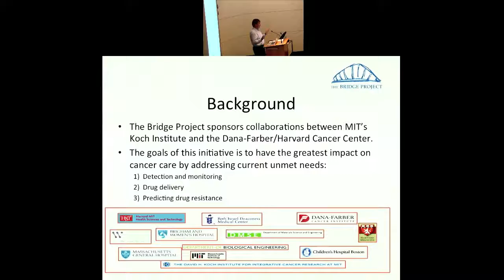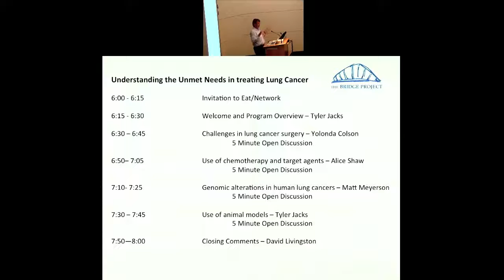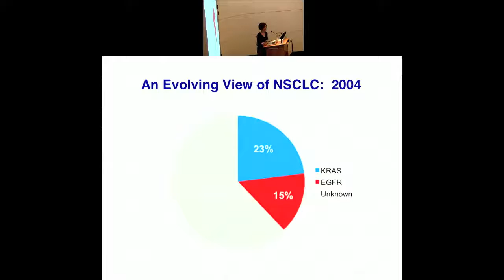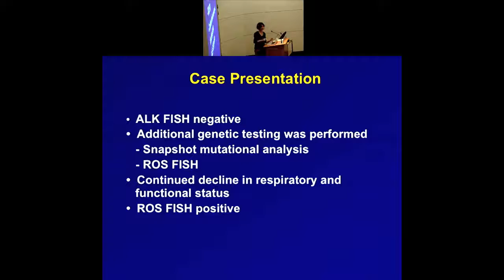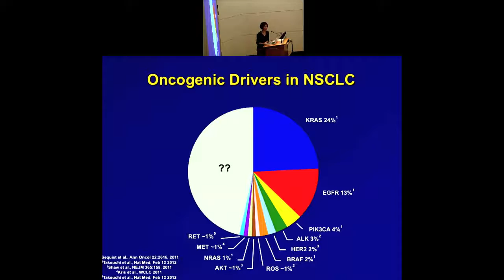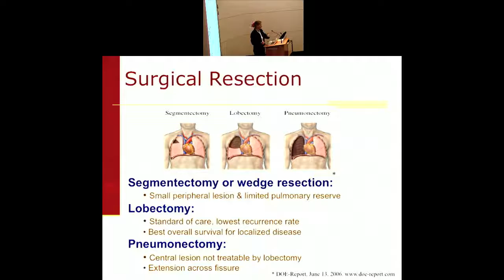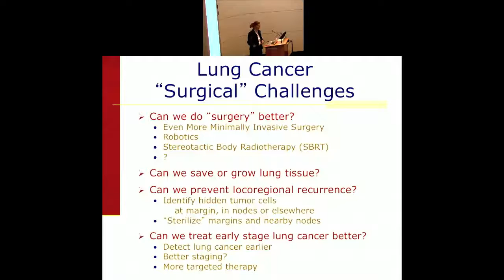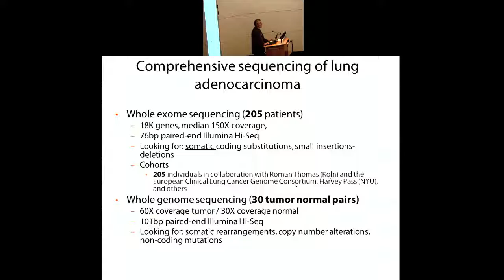Bridge Project Lung Cancer Workshop 2012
On May 24, 2012 researchers, engineers, and clinicians gathered to discuss the clinical, translational, and basic science aspects of lung cancer and explore opportunities for interdisciplinary collaboration.

Presenters included: Yolonda Colson, Dana-Farber Cancer Institute
Tyler Jacks, Koch Institute
Matt Meyerson, Dana-Farber Cancer Institute (not recorded)
Alice Shaw, MGH and Koch Institute